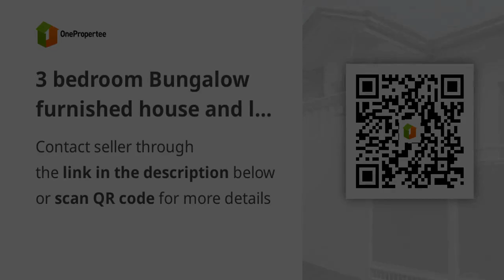3 bedroom Bungalow furnished house and lot for sale in Tagaytay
3 bedroom Bungalow furnished house and lot for sale in Tagaytay
House Type: Single Detached House
Number of Bedrooms: 3
Number of Bathrooms: 2
Floor Area in sqm: 159 sqm.
Lot Area in sqm: 159 sqm.
Number of Car Parking Spaces: 1